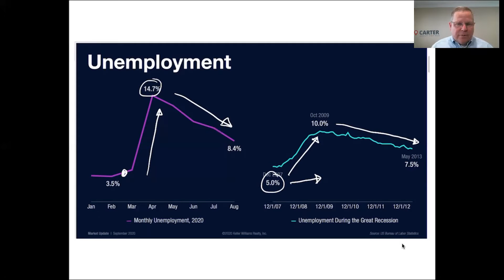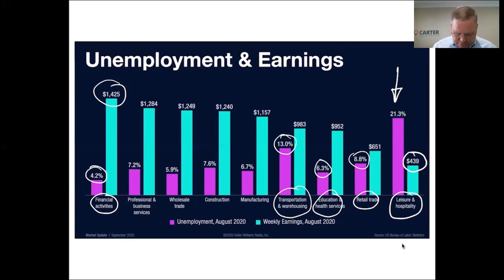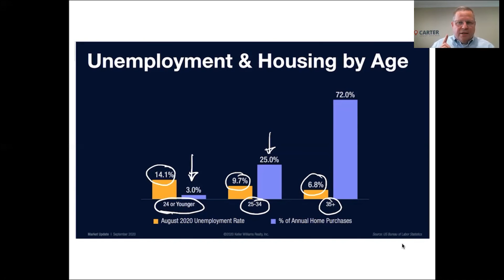How Did Our Market Defy Gravity in 2020?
Our real estate market has been surprisingly strong, so today I’m going to take a deep dive behind the scenes to explain why and how the real estate market has defied gravity during COVID. One figure in particular that we’ll focus on is the unemployment rate—first, we’ll compare this year’s rate to that of the Great Recession in the last decade; next, we’ll look at unemployment rates by industry; and then we’ll look at how unemployment varied by age group.

The decision to buy or sell a home shouldn’t be made lightly. Here at Carter Group Chicago, we want to help make that decision easier by providing you with relevant, educational information about Chicago real estate and the  Chicago real estate market right here on our YouTube channel. Whether you’re looking for helpful tips about buying a home, selling a home, or the latest market statistics, we’re here to bring that information together all in one place. We have a passion for helping homebuyers and home sellers achieve their goals and we’d love to talk to you about how we might help you achieve yours.

The Carter Property Group
Carter Property Group
Keller Williams Chicago Lincoln Park
2211 N Elston Ave Chicago, IL 60614